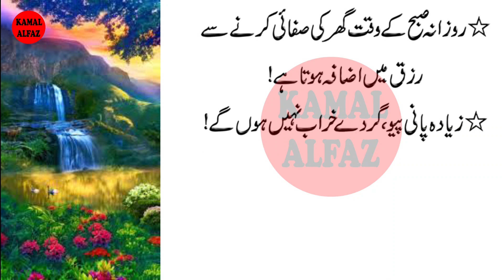3 Din juice peny sy ap jawan ho jaen (Old woman also young) - Best Motivational Quotes in Urdu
3 Din juice peny sy ap jawan ho jaen (Old woman also young) - Best Motivational Quotes in Urdu
Artist Voice & Editors :
Label : Kamal Alfaz Tv
Uploaded By : Kamal Alfaz Tv (YouTube Channel)